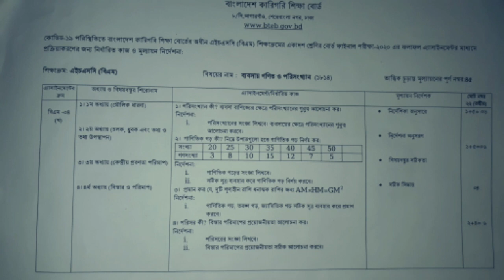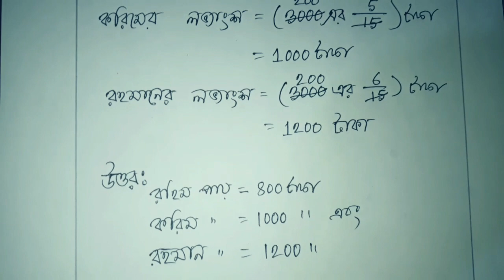এসাইনমেন্ট। ব্যবসায় গণিত ও পরিসংখ্যান পার্ট-১।এইচ এস সি(বি এম)Assignment Math HSC(BM) Technical